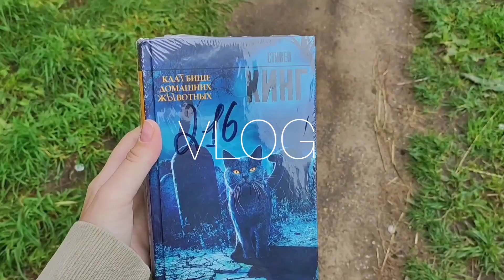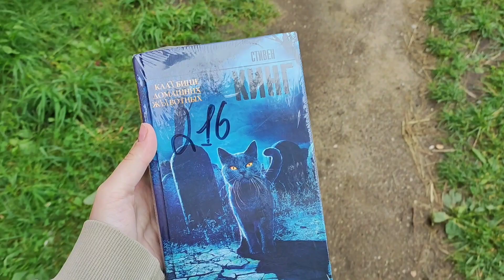Дачно-кулинарный влог// заказ